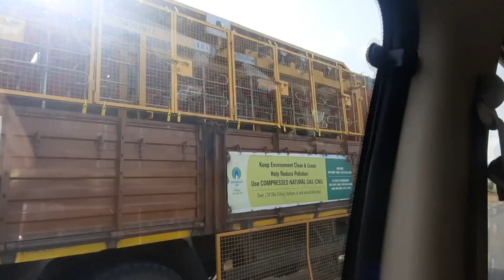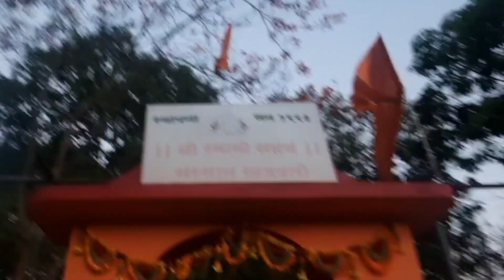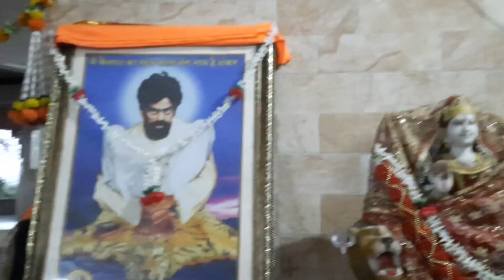निसर्गाच्या सानिध्यातली एक संध्याकाळ | Tasty Vadapav 😋| टिटवाळा महागणपती बाप्पाचे दर्शन |Tanvi Parab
Mangal murti Fast Food Restaurant ( Titwala )